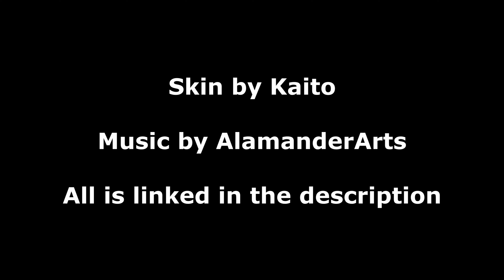Hmmmp Slayer Pack - Official Trailer (by Kaito)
Made by Kaito

Original design by Painter Pickachu

All music used in the content i make will be credited in the description.